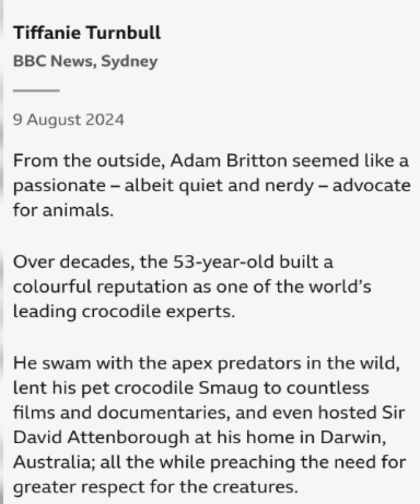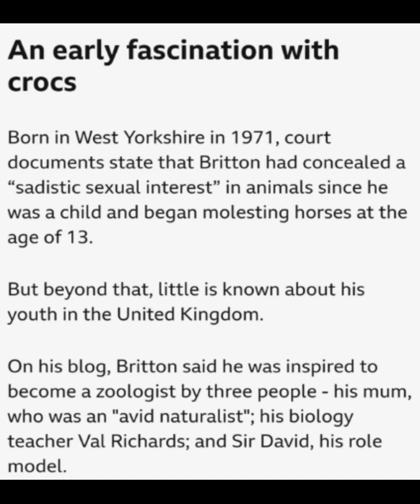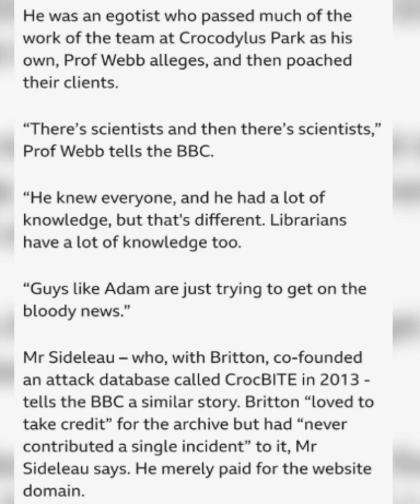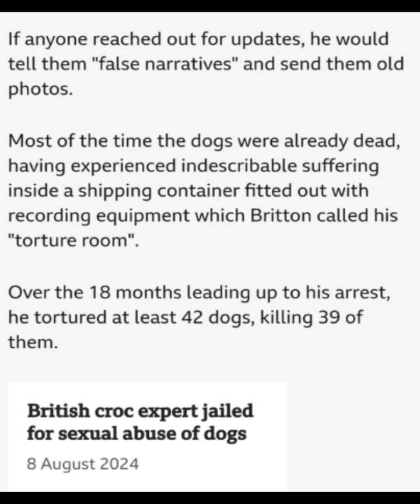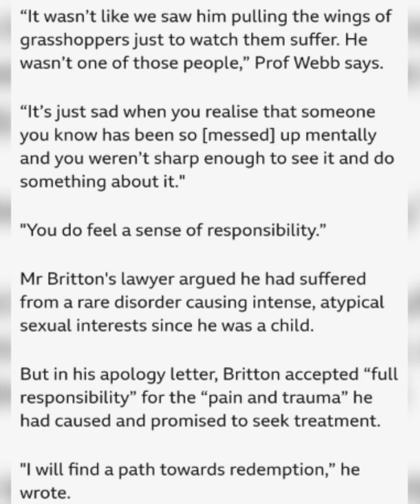Animal Abuser Hiding In Plainsight [Adam Britton] 🤬😢 Barsteward should be put down 💥sentive material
How can anyone commit this hideous crime.
Makes me so angry and ever so sad. 🤬😭🤬😭